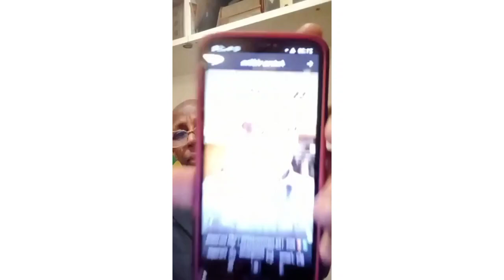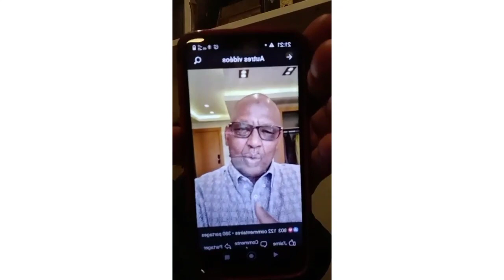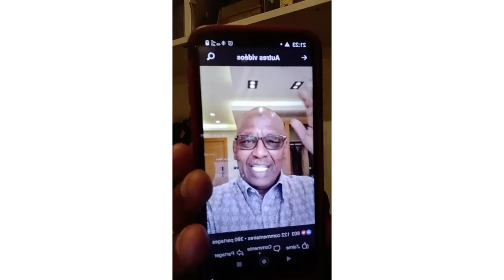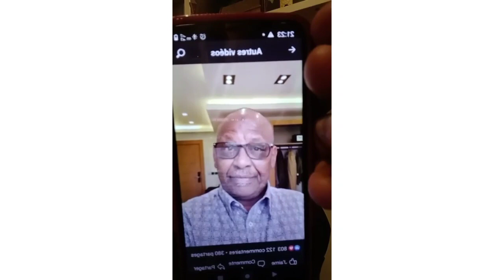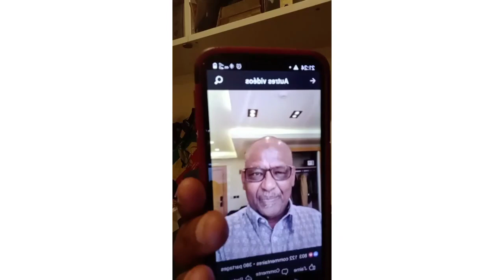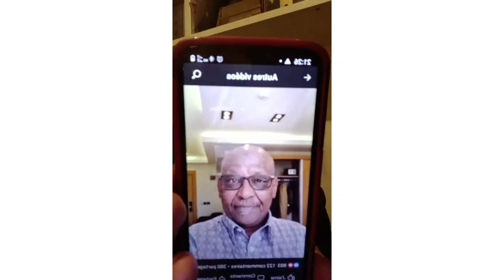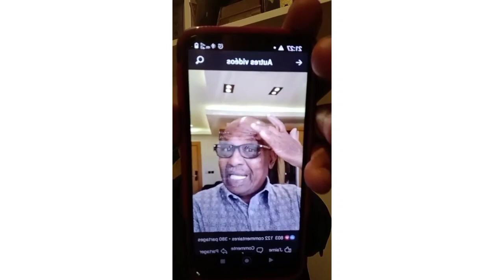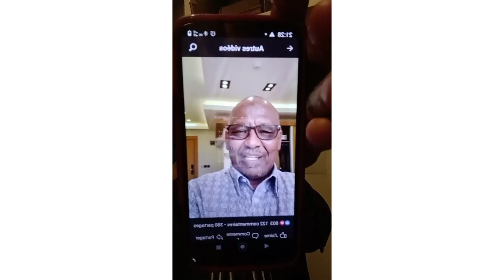Dagaalka Taliska ina Gelle iyo Dhacdooyinkii Ugu Dambeeyay Ee Ka Socda Jabuuti